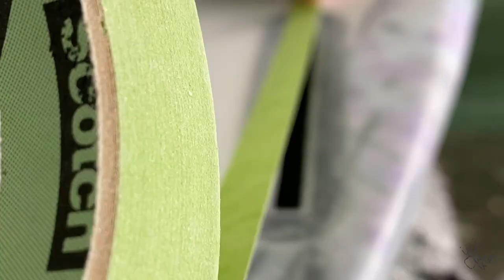Surfboard restoration: crushed/sunken fin box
Fin boxes sit in a channel, or groove, that is cut out of the soft, foam core of your surfboard. When the surrounding foam compresses (often a result of striking a hard surface) the hard plastic fin box can become "delaminated" from the fiberglass, and appears sunken in. In this video I show you how to remove, and reset your fin box, the right way!

Hey Los Angeles/Orange County:
Upload a photo in the Rogue Wave app to get free quotes for ding repair, pay through your phone, and see a list of partner shops where you can conveniently drop off and pick up your surfboard!

Dremel rotary tool